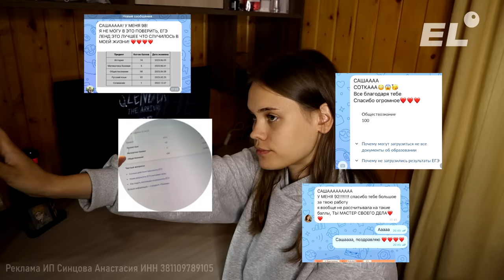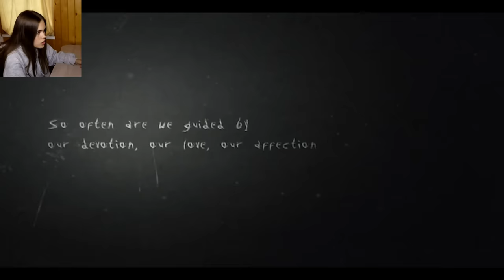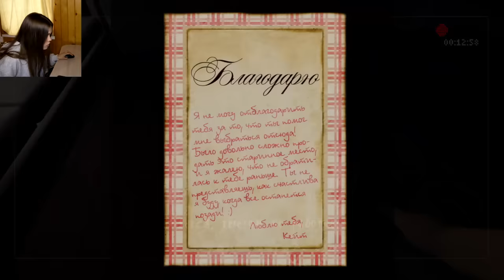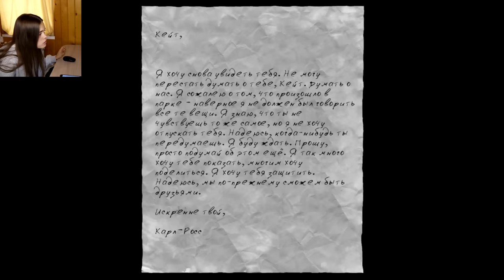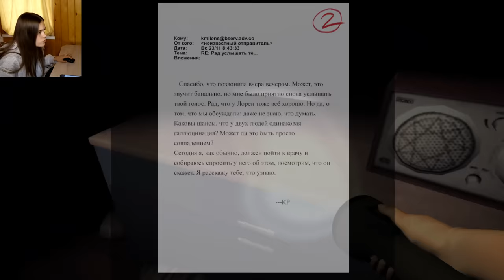СЛЕНДЕР ЗАСТАВИЛ ПООРАТЬ | Slender: The Arrival #1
Те самые каналы преподов из ЕГЭLand ❗️